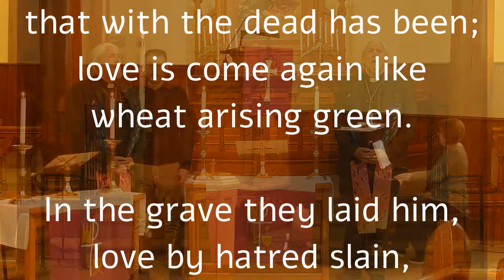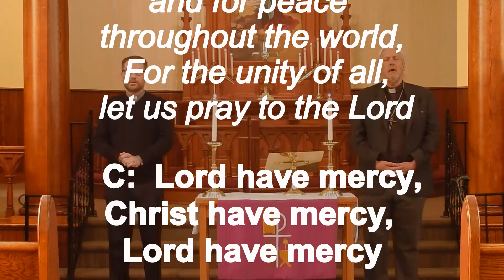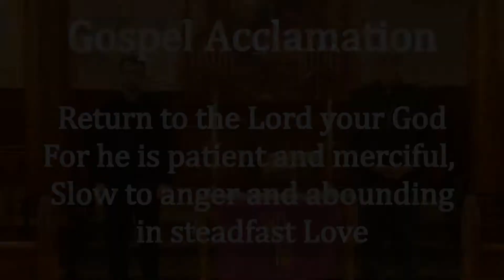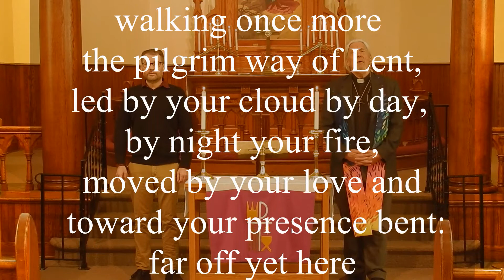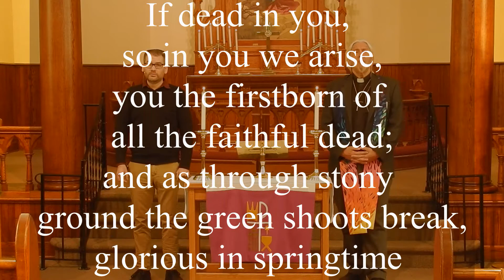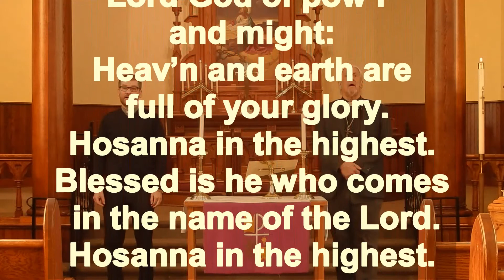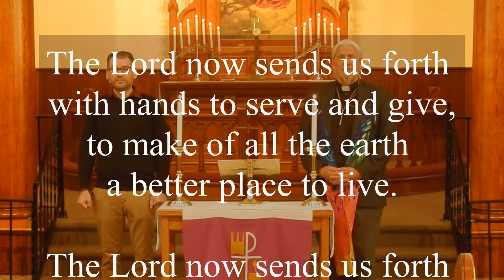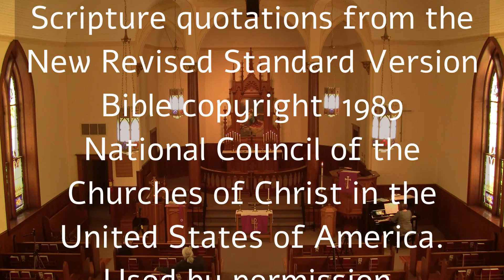Jesus Brings Meaning, The 5th Sunday of Lent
"Sir, we want to see Jesus", is what was conveyed to Him by Andrew and Philip in today's Gospel reading. Jesus' response seems pretty out there, on the surface, it's almost as if he doesn't hear them. Yet, deep within, there are profound truths where much meaning can be found.

From Pastor Paul: "This is your trigger warning. We’re going to look at the kinds of meaning that Jesus brings to our lives – and you may find some of it uncomfortable – it may push some of your buttons. Consider this your invitation to have further conversation with me if this triggers something in you. "